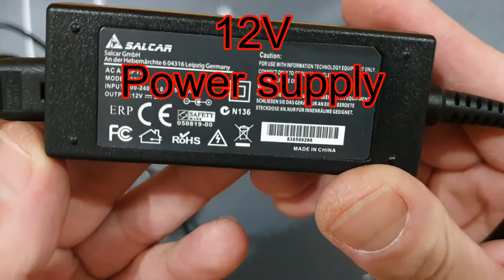Flyback Transformer ZVS Driver, How to Make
In video I will show you How to Make a Simple Flyback Transformer and using with homemade zvs driver. This transformer is producing hot arcs like microwave oven transformer. NOTE I'm using it only with 12V power supply, with higher voltage it will produce bigger arcs.